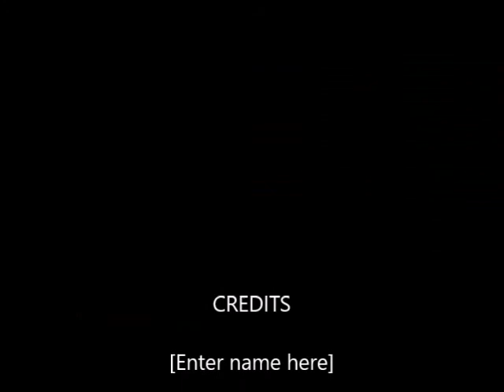Sunday 26th April 2020